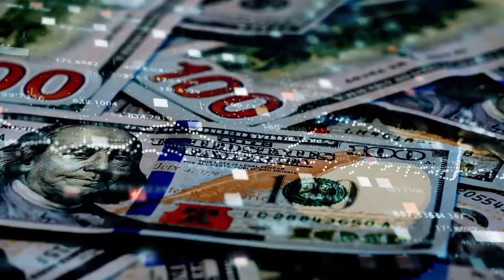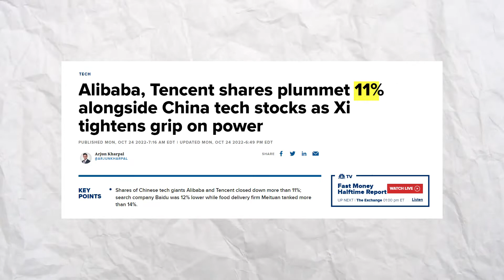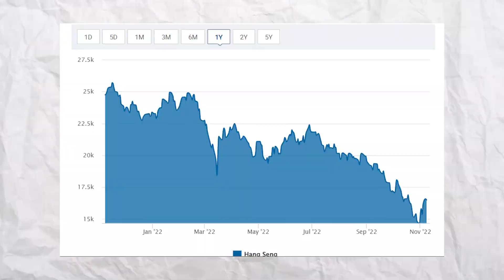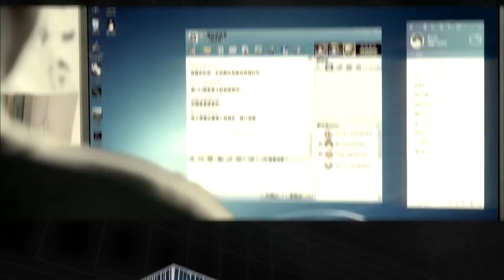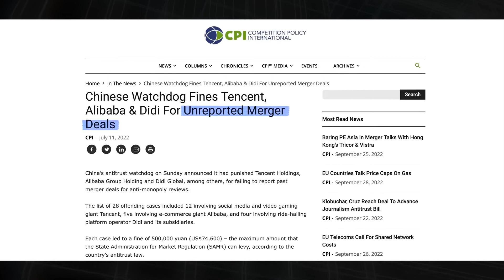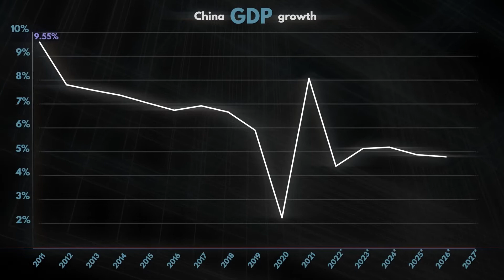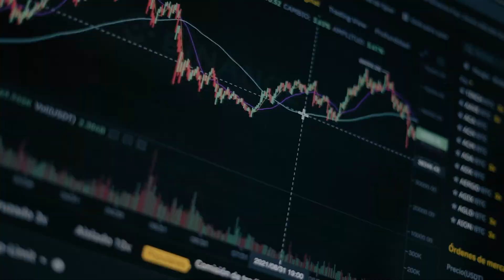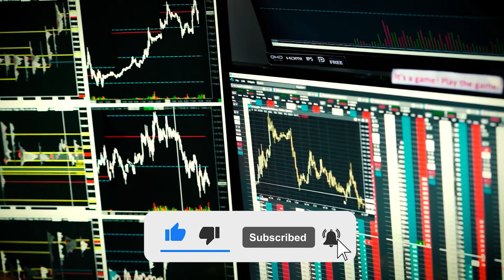Michael Burry: It's TIME to BUY China! It's about to stage a Comeback and Change World Order!!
The Chinese markets can offer better gains in their capital market, according to Michael Burry. He believes that the companies on the Hang Seng Index are going to offer more gains for investors. Does this point to the end of the US domination and the beginning of Chinese domination in stock markets? Is he right in making such a statement? Are the investors going to shift from S&P 500 in the US to the Hang Seng index in China? Is the Chinese economy in a position for investors to gain more out of their investments? How is Xi Jinping’s third term going to affect Hang Seng? Is it going to get better or worse? Find out all of this and more in this video where we analyze the statements made by Michael Burry.

Timestamps:
0:00 Intro
2:28 Value trap
3:35 A tech crackdown
6:35 The risk created by regulators
8:03 Economic fears
9:10 COVID
9:47 Trade concerns

*You can learn the secret of growing your trading account:*